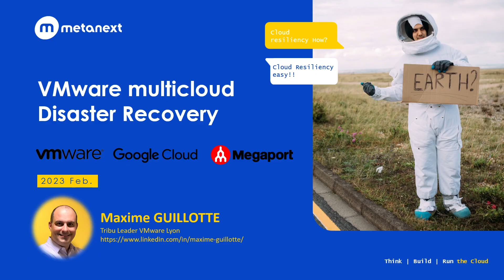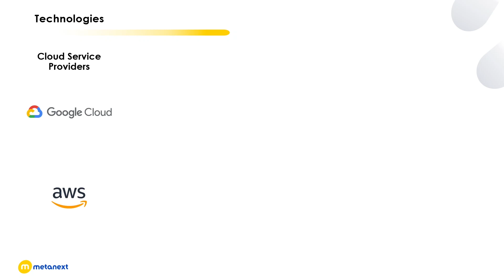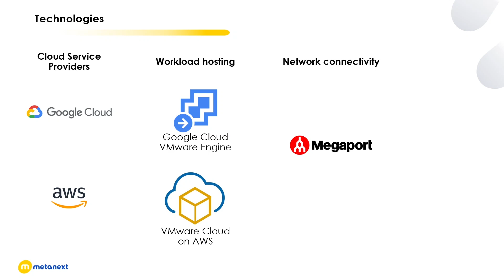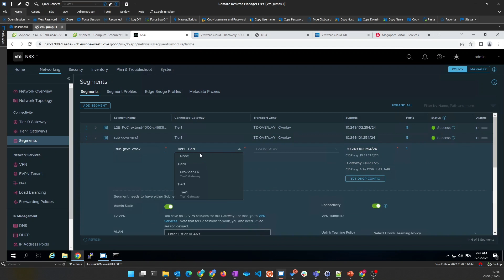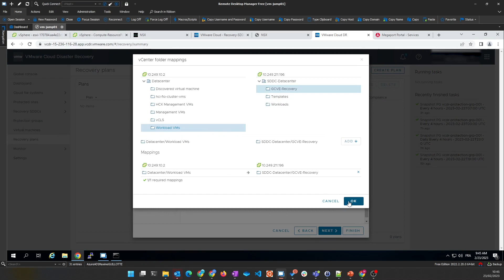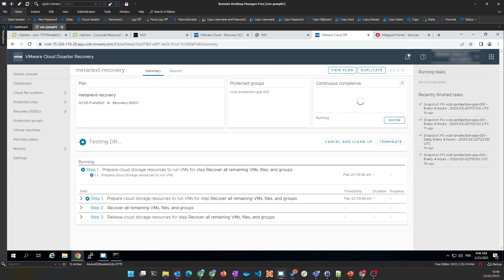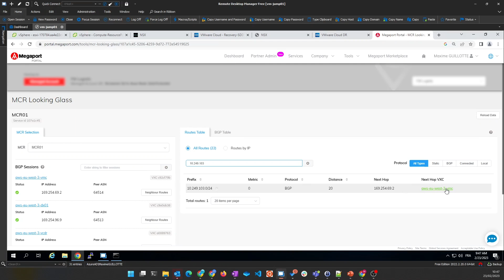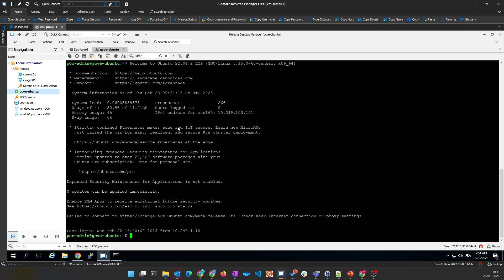HOW TO CLOUD #2 - How to use VMware Cloud Disaster Recovery for your DR from Google to AWS?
How VMware Cloud solutions & Megaport can help customers in their Cloud Disaster recovery journey? 🤔

This demo video is about a Disaster Recovery test From Google Cloud VMware Engine (GCVE) to VMware Cloud on AWS (VMC) using VMware Cloud Disaster Recovery (VCDR) and Megaport Network connectivity.